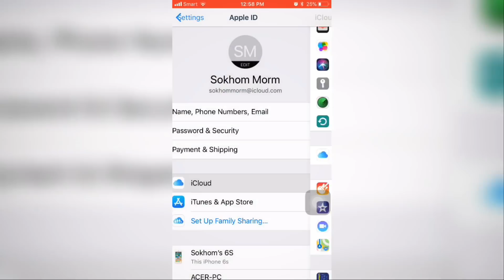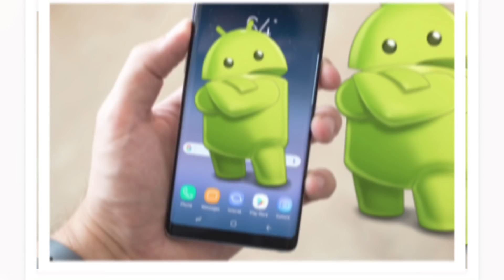How to disenable iPhone backup notification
សួស្ដីអ្នកទាំងអស់គ្នានេះគីជា​ Video ថ្មីអំពីរhow to disenable iPhone backup notification